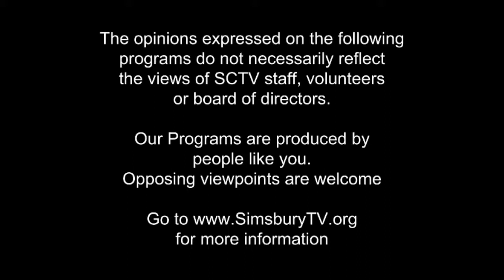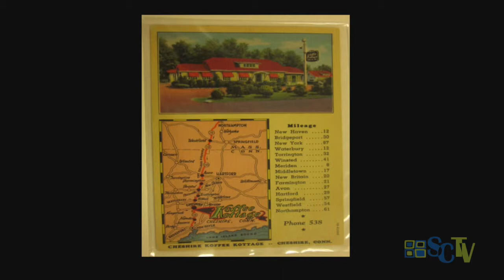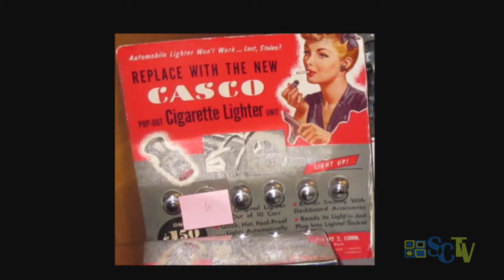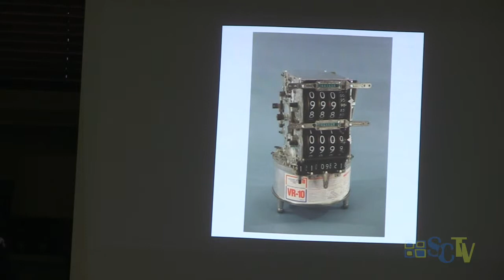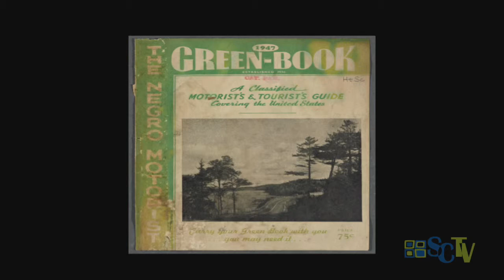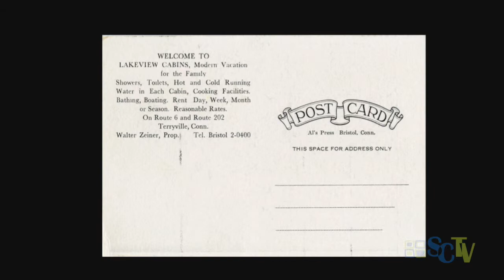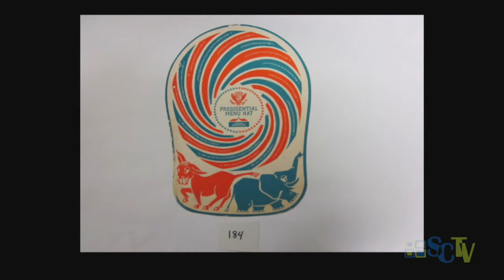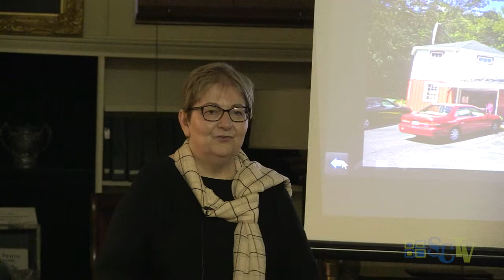Simsbury Free Library presents: A Hip Road Trip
speaker Mary Donohue, Architectural Historian & Guest curator of the exhibition Road Trip! at the New Haven Museum